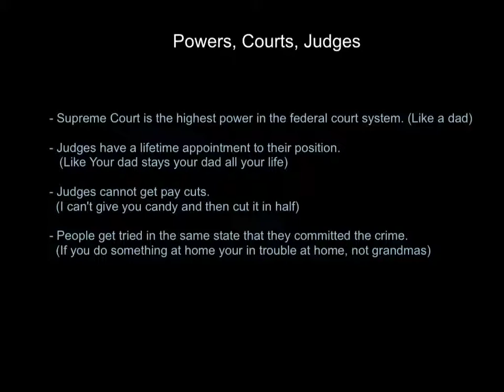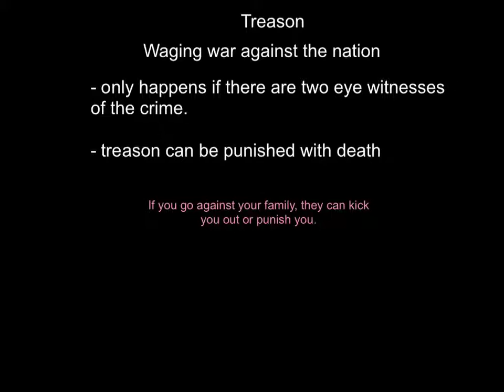Made with Explain Everything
artical three